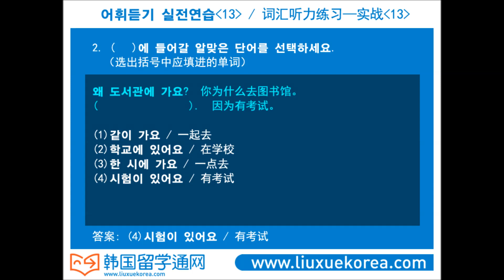★韩国语★Learn Korean★词汇听力练习——实战[13]